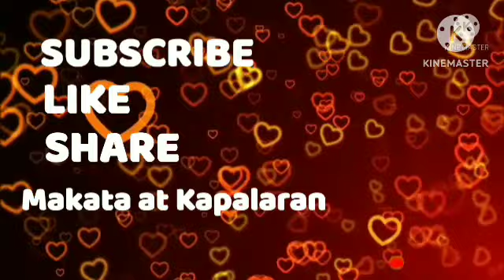📢Horoscope January 09, 2024 Gabay Kapalaran